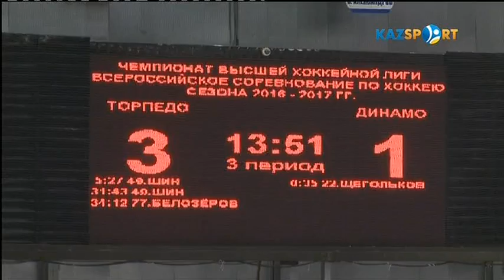ЖХЛ. «Торпедо» жартылай финалда Тюмень каласының «Рубин» клубымен кездеседі